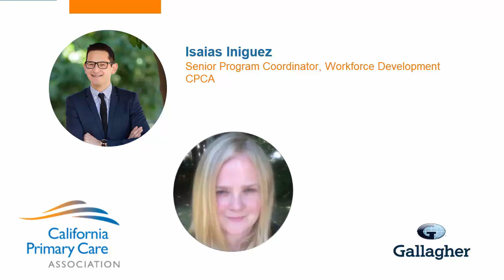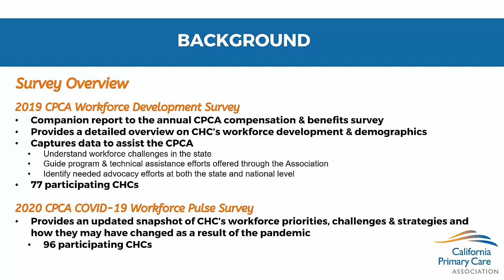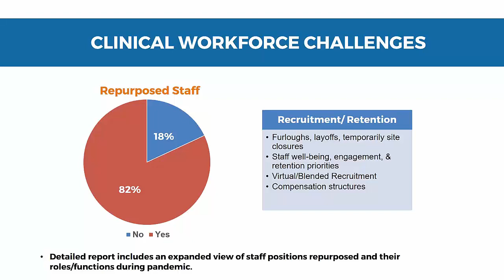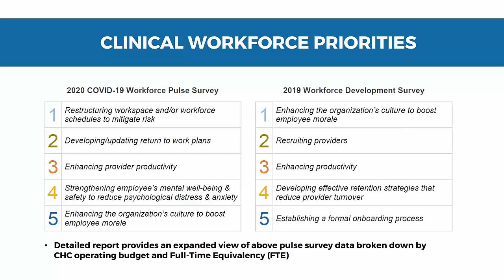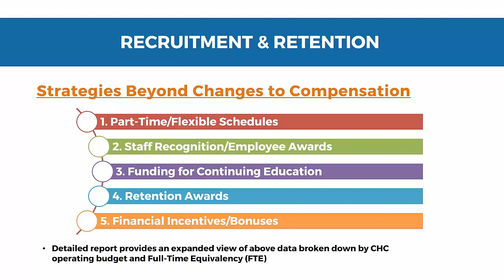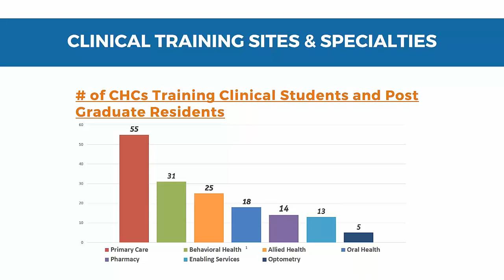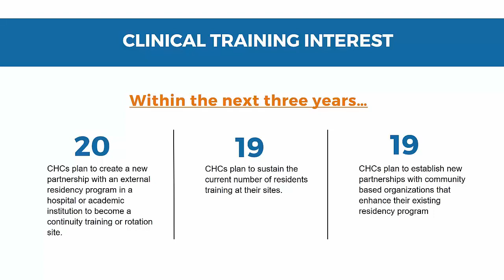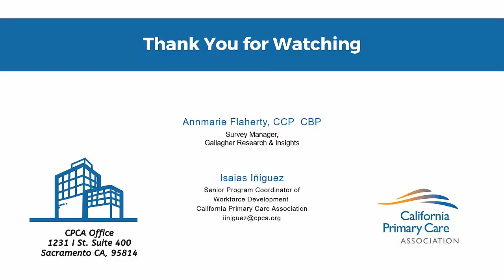2020 COVID-19 Workforce Pulse Survey and 2019 Workforce Development Survey